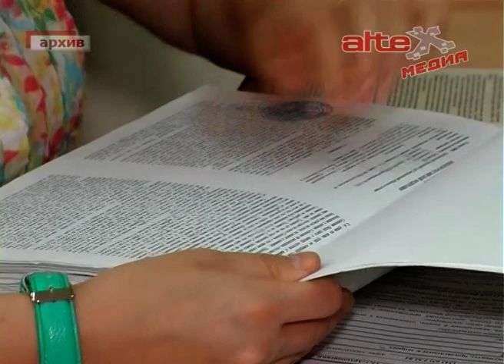Меры социальной поддержки детей погибших защитников Отечества в Артёмовском городском округе